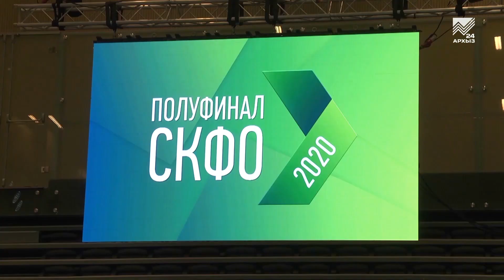Карачаево-Черкесия online: «Лидеры России» — школа топ-менеждеров (14.09.2020)